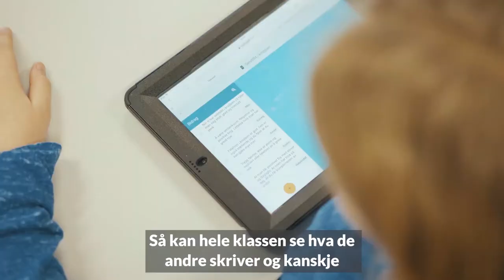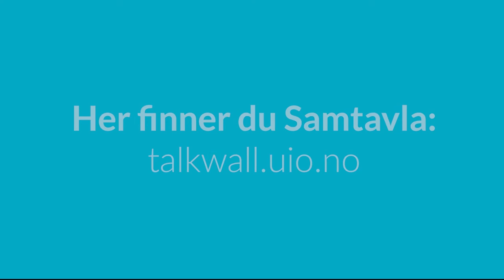Mikrobloggtjeneste hjelper elever og lærere med å få til gode samtaler i klasserommet - Samtavla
Forskere har i tett samarbeid med lærere og elever, gjennom mer enn ti år, utviklet en digital mikrobloggtjeneste kalt Samtavla. Denne gratis tjenesten hjelper elever og lærere med å få til enda bedre samtaler i klasserommet. Samtavla finnes på både norsk og engelsk.